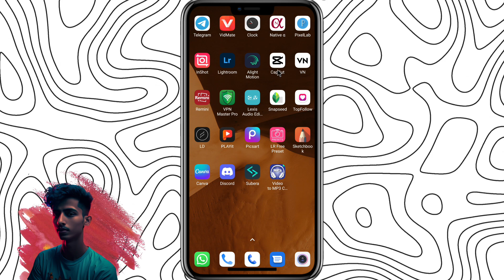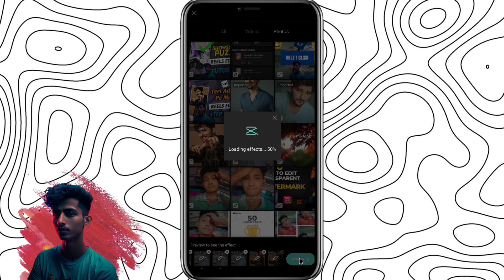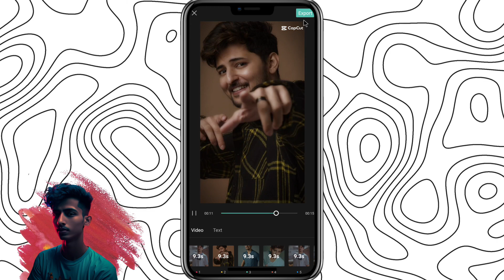BEAT 5/5 ANH Trending Reel Editing Tutorial ~ Just 2 minutes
My Instagram ID- ( Official Creator 714 )

तो Guys इस Video 📸 में बताया है! की आप BEAT 5/5 ANH Trending Reel Editing कैसे कर सकते है| वो भी 1 Click में |

क्योंकि ये करने से मुझे Motivation मिलेगी और में ऐसी और Amazing 😍 Videos लाता रहूंगा|

Beat 5/5 ANH Trending Reel editing tutorial
Beat 5/5 ANH
Beat 5/5 ANH reel editing
Capcut template
Viral reel editing tutorial
Capcut me video editing kaise kare
How to edit beat 5/5 ANH reel
Viral reel
Trending reel
1 click me video editing
Instagram reels
Capcut editing tutorial
Instagram trending reel Video editing tutorial

• We Are Covering This video

1. ANH trending reel editing tutorial
2. Trending reel editing techniques
3. 2-minute ANH reel tutorial
4. How to edit ANH reels
5. ANH reel editing tips
6. ANH trending reel tutorial
7. Trending reel editing tutorial
8. Fast ANH reel editing tutorial
9. Quick ANH reel editing tips
10. ANH reel editing tricks
11. ANH reel editing hacks
12. ANH reel editing for beginners
13. ANH reel editing step-by-step
14. ANH reel editing guide
15. ANH reel editing secrets
16. ANH reel editing walkthrough
17. ANH reel editing software
18. ANH reel editing apps
19. ANH reel editing techniques for YouTube
20. ANH reel editing tutorial 2023
21. ANH reel editing tutorial trending
22. Best ANH reel editing tutorial
23. ANH reel editing tutorial beginner-friendly
24. ANH reel editing tutorial advanced
25. ANH reel editing tutorial professional
26. ANH reel editing tutorial easy
27. ANH reel editing tutorial quick
28. ANH reel editing tutorial step-by-step
29. ANH reel editing tutorial guide
30. ANH reel editing tutorial secrets
31. ANH reel editing tutorial tips
32. ANH reel editing tutorial tricks
33. ANH reel editing tutorial hacks
34. ANH reel editing tutorial techniques
35. ANH reel editing tutorial software
36. ANH reel editing tutorial apps
37. ANH reel editing tutorial YouTube
38. ANH reel editing tutorial high-ranking
39. ANH reel editing tutorial high-stretchable
40. ANH reel editing tutorial popular
41. ANH reel editing tutorial #1
42. ANH reel editing tutorial
43. ANH reel editing tutorial 2023 #1
44. ANH reel editing tutorial 2023
45. ANH reel editing tutorial viral
46. ANH reel editing tutorial best
47. ANH reel editing tutorial top
48. ANH reel editing tutorial expert
49. ANH reel editing tutorial professional
50. ANH reel editing tutorial pro tips
51. ANH reel editing tutorial advanced techniques
1. Reel editing tutorial
2. Trending editing techniques
3. 5/5 ANH editing
4. Quick and easy reel editing
5. 2-minute reel editing tutorial
6. High-ranking reel editing tutorial
7. Popular reel editing techniques
8. Trending YouTube editing tutorial
9. Trending reel editing tips
10. Easy video editing tutorial
11. Quick reel editing tricks
12. Trending video editing hacks
13. Fast reel editing techniques
14. Top reel editing tutorial
15. Quick Instagram reel editing
16. Viral reel editing tricks
17. 2-minute reel editing guide
18. Trending editing software
19. Easy Instagram reel editing tutorial
20. Quick and effective reel editing tips
21. Viral reel editing techniques
22. Trending video editing styles
23. Quick and simple reel editing tutorial
24. 5/5 ANH reel editing tips
25. Quick reel editing tutorial for beginners
26. Trending reel editing effects
27. 2-minute reel editing demonstration
28. High-ranking reel editing techniques
29. Popular reel editing tutorial
30. Trending reel editing trends
31. Quick and efficient reel editing
32. Viral reel editing hacks
33. 5/5 ANH reel editing guide
34. Easy reel editing tutorial
35. Quick Instagram reel editing tips
36. Trending reel editing tricks
37. Fast reel editing tutorial
38. Top reel editing techniques
39. Quick and simple Instagram reel editing tutorial
40. Viral reel editing tips
41. Trending video editing tutorial
42. Quick and effective Instagram reel editing
43. 2-minute reel editing tips
44. Trending reel editing software
45. Easy and fast reel editing techniques
46. Quick reel editing tutorial for viral videos
47. Trending reel editing styles
48. 5/5 ANH reel editing demonstration
49. Quick and efficient Instagram reel editing
50. Viral reel editing techniques
51. Trending reel editing hacks